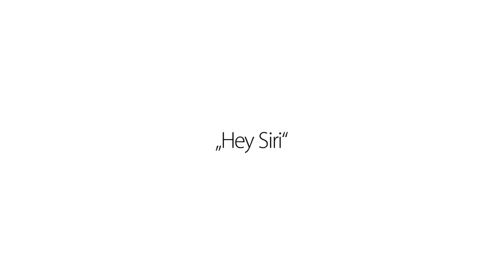Backen mit Siri ;-)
Backen mit dem Krümelmonster aus der Sesamstrasse und Siri von Apple
Alte Iphone 6 S Werbung